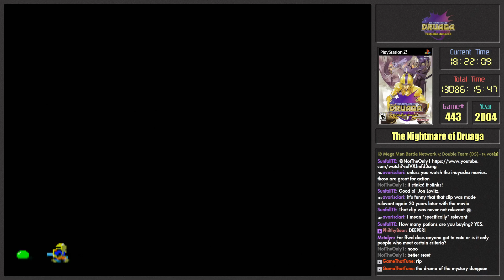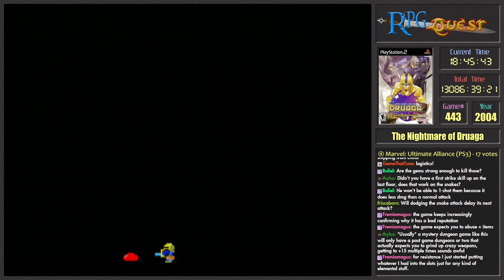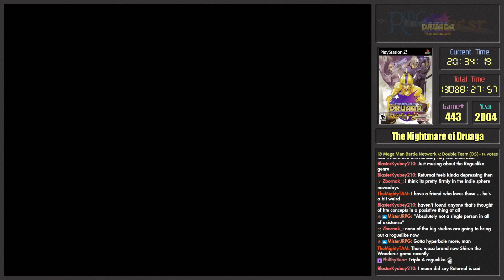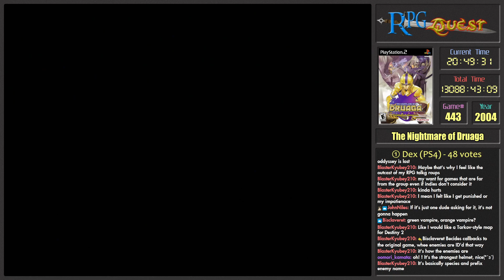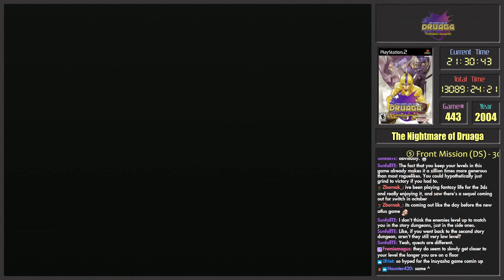RPG Quest #443: The Nightmare of Druaga: Fushigino Dungeon (PS2) Part 5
Game #443 is The Nightmare of Druaga: Fushigino Dungeon on PS2, a Rogue-like RPG.

A sequel to the infamously convoluted Tower of Druaga, The Nightmare of Druaga takes place a few years after Gilgamesh (Gil for short) rescues Ki, a shrine maiden from the Tower.

They're set to be married, but the night before the wedding, Ki is kidnapped by an evil sorceress Skulld, who escapes under the temple of Ishtar.  Gil chases after them, to save his beloved once more...